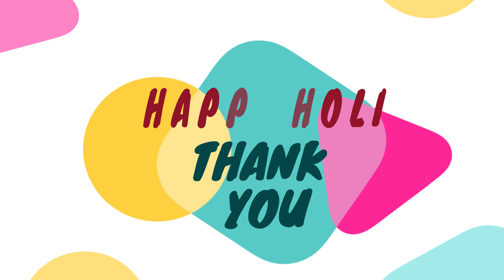BEST FOOD FOR HOLI | TRADITIONAL HOLI FOOD | GUJIYA TO THANDAI | HAPPY HOLI 2021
WISH OUR YOUTUBE FAMILY HAPPY AND SAFE HOLI 2021.

In this video we tried best and traditional foods for Holi which is a must try food for everyone in HOLI festival.

GUJIYA
MALPUA
LASSI
DAHI WADA
THANDAI

THIS  WERE THE BEST AND SPECIAL HOLI FOODS WE INDIAN MUST TRY ON THE COLOURFUL FESTIVAL OF HOLI 2021.

ADDRESS :
1)GUJIYA AND DAHI WADA: AKAASH SWEET SHOP KADIVALI STATION WEST

2)LASSI AND DAHI KACHORI: JAIN SURBHI KANDIVALI EAST

3)MALPUA : MM MALAD WEST